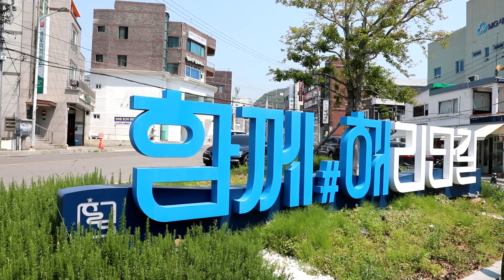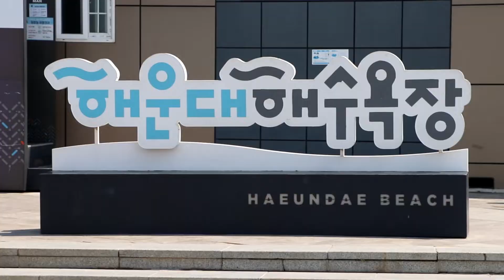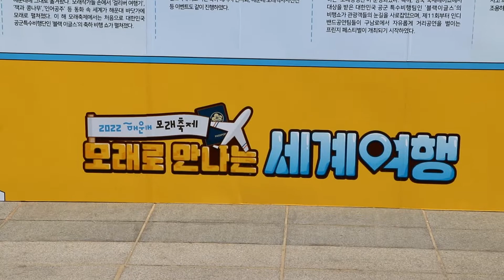부산 추억만들기